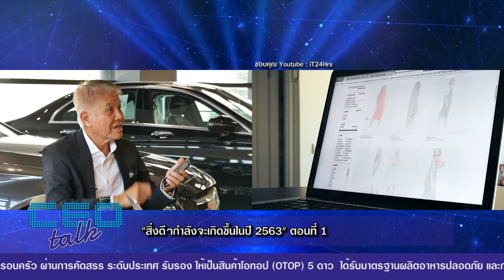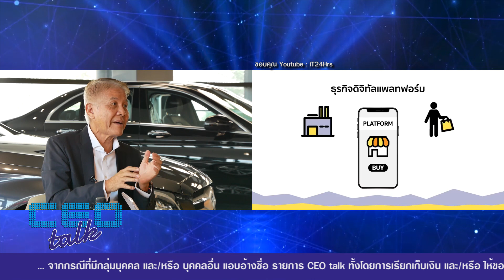สิ่งดีๆกำลังจะเกิดขึ้นในปี 2563 ตอนที่ 1 ช่วงที่ 2 l CEO talk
พบกับ
ช่วง เปิดโลก CEO ช่วงที่ 2
สิ่งดีๆกำลังจะเกิดขึ้นในปี 2563 ตอนที่ 1